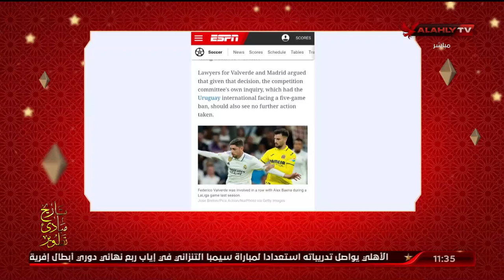الحلقة الكاملة | الأهلي في رمضان مع محمد سعيد وأحمد سمير | 3-4-2024